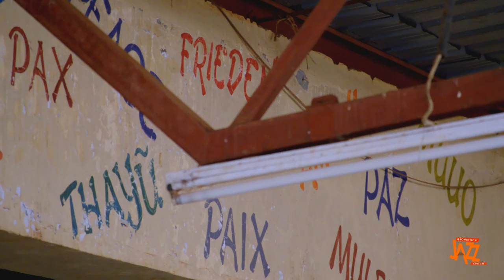Growth of A Jazz Culture - Part A (Festivals)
Part A of a documentary on the growth of the Jazz culture in Kenya.

Directed by Norman Kinyanjui
Produced by Jee Media
Special thanks to Safaricom